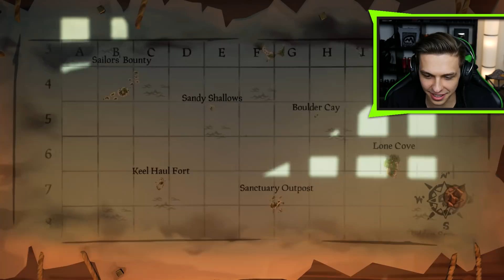Naše pirátská posádka je zpět! | Sea of Thieves w/ Pedro, Jirka a Gejmr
Moje vybavení

Logitech G910
Logitech G402